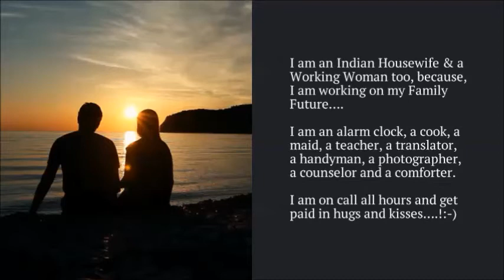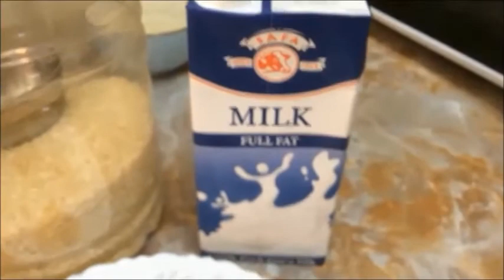Kheer Recipe ll How To Make Rice Kheer ll Indian Sweet Recipes ll Kheer Recipe In Hindi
Today I am showing you how I make rice kheer at home..It will be a surprise for my husband who loves this indian sweet. Hope you will enjoy watching it :)
 Guys please watch for atleast 1-2 minutes and then comment, otherwise the messages go to spam and I can't see them..

Keep showing your love and support

XOXO

Kheer Recipe:

Kheer recipe: How to make kheer / rice pudding | chawal ki kheer

Recipe Type: Dessert

Cuisine: Indian

Author: Charu, Oman

Prep time: 10 mins

Cook time: 35 mins

Total time: 45 mins

Serves: 3

Rice kheer – a favorite indian dessert made with basmati rice, milk, nuts sugar.

Ingredients

Milk: 1 litre/ 3 big cup

Basmati Rice: 1/4 cup

Cardamom powder (elaichi powder): 1 teaspoon

Almonds: 5 pieces, sliced

walnuts: 5 pieces, sliced

Raisins: 10 pieces (optional)

Instructions

Raise and soak basmati rice for 15-20 min.

In a pan heat fresh milk and let it come to boil. Reduce flame and add the broken basmati rice.

Add sugar to the milk and continue to stir often so that lumps are not formed.

Take the cardamoms remove the seeds and powder them. Add it to the milk.

When the milk starts to thicken, add the sliced almonds and walnuts.

Remember to keep on scraping the sides  in the simmering kheer.

Cook for atleast 30 min. The kheer should start to thicken.

Turn off the flame and pour the kheer in a serving bowl.

You can serve kheer hot or cold. For cold kheer, pour it in a serving bowl and refrigerate for 10 min.

Garnish with almonds and walnuts.